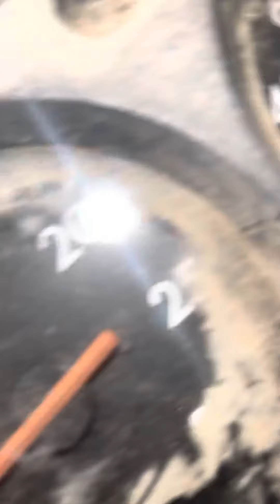#02023 - 1995 Cummins B5.9 210HP Engine